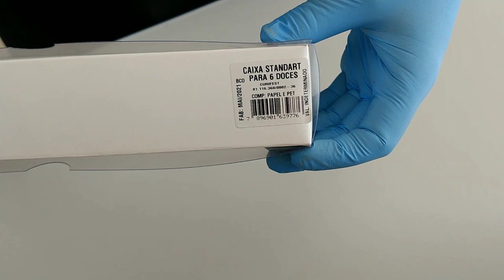Caixa Retangular Standart Curifest Branca para 6 Doces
Caixa Retangular Standart Branca para 6 Doces medindo 4cm largura x 24cm comprimento x 3cm altura, Curifest. Confira